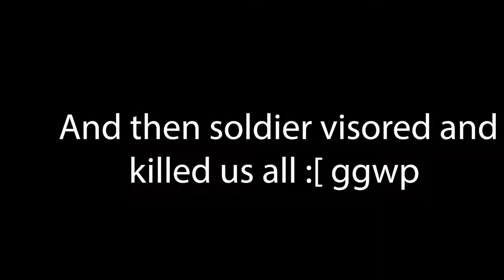How 2 Brig in 2022 | Overwatch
Brig in 2022 | Overwatch

this is my overwatch brig gameplay